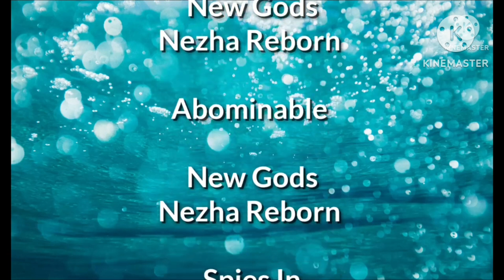defeats of my Favorites Animated Movie Villains part 1(Updated)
Villians Quotes

"Roooooar"-The Water Dragons
"I Would Like My Yeti Again"-Mr Burnish
"This time I won't humiliate myself like in the past life"-The Third Prince/Ao Bing
"This is so embarassing."-Katsu Kimura
"Pay Your Blood Debt With Your Life, Nezha"-Cai yun